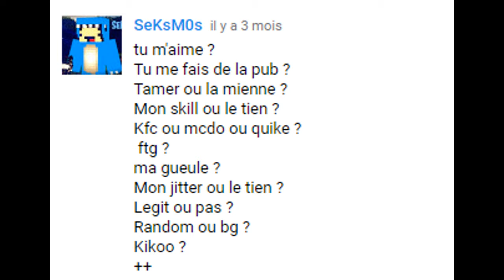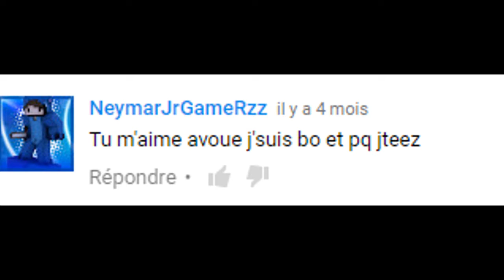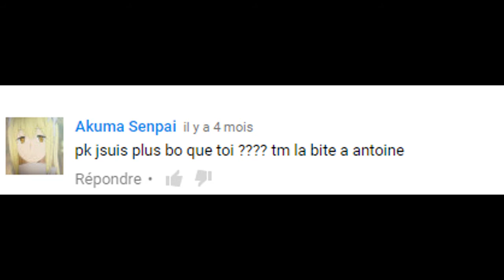reponse faq ( en retard de 4 mois mdr ) jlai faite aujourd'hui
esh deroule moi cte description sinon jte fume ! OUI J'EN AI TROP PRIS

- Musiques :Yen a pas mdr

- Google + : Avoue tu t'en bas les steaks
mdr

-IP : Uprizing.eu

-Pack

j